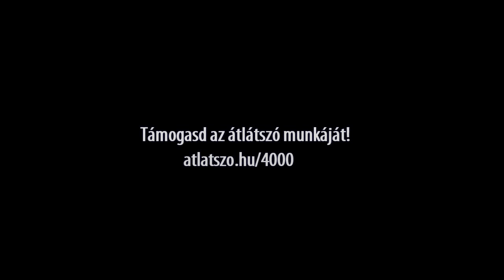Ángyán József beolvas Kishantoson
2015 november-decemberben a kormány az állami termőföld vagyonból 3800 négyzetkilométer földet árverez el